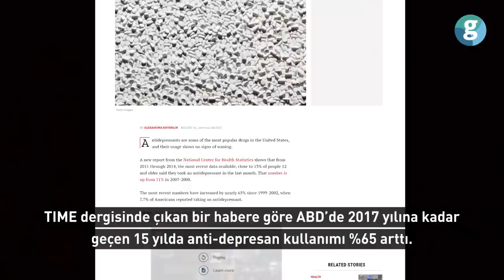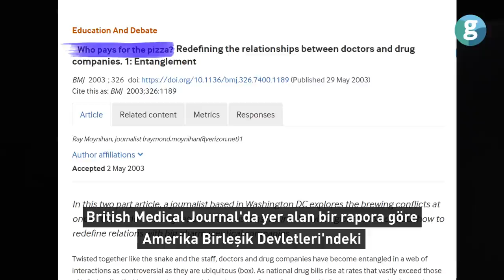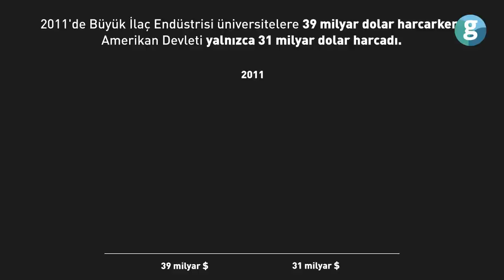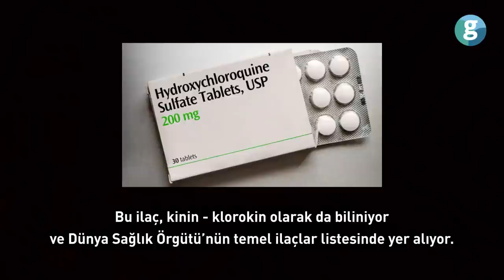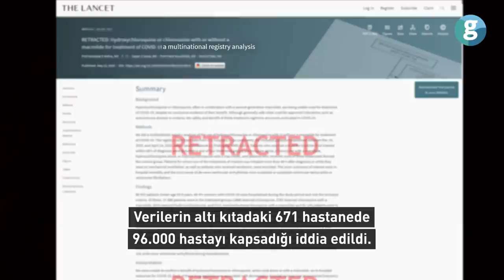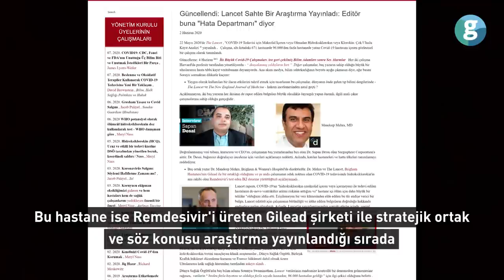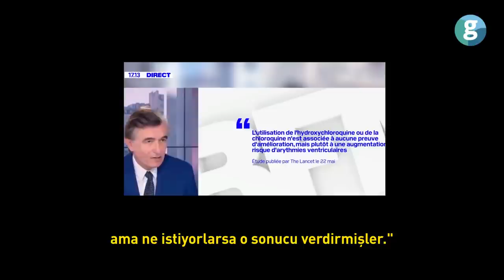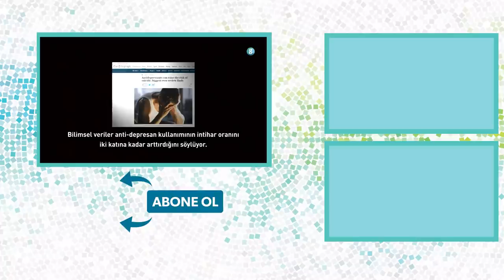Büyük İlaç Endüstrisi bilimsel araştırmaları nasıl manipüle ediyor?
Bilimsel veriler antidepresan kullanımının intihar oranını iki katına kadar arttırdığını söylüyor.

Peki size bir soru soracağım:

Siz hiç bir intihar ardından “kullandığı antidepresan sebebiyle intihar etti” haberine rastladınız mı?

TIME dergisinde çıkan bir habere göre ABD’de 2017 yılına kadar geçen 15 yılda antidepresan kullanımı %65 arttı.

Hastalık Takip Merkezi verilerine göreyse aynı süre içinde intihar yoluyla ölüm %30'dan fazla oranda arttı.

Bu artışla ilgili medya birçok farklı teori ortaya attı. İnternet bağımlılığından Trump başkanlığına hatta iklim değişikliğine kadar her şey suçlandı. Tek bir şey dışında:

Anti-depresan kullanımı.

Bilimsel verilere göre antidepresan kullanımı intihar riskini iki katına çıkartıyor ancak madyaya göre hiç kimse antidepresan yüzünden intihar etmiyor.

Peki bu nasıl oluyor? US Today’de yer alan bir habere göre farmasötik sektörün, yani ilaç sektörünün 2016 yılında sadece Amerika Birleşik Devletleri’nde reklam sektörüne yaptığı yatırım 6 miyar dolar. Yani size bunu niye yaptıklarının 6 milyar sebebini sayabilirim...

Ancak medya ile Büyük İlaç Endüstrisi arasındaki finansal bağ zaten bir sır değil. Propagandanın bu bölümünde, çok daha tehlikeli bir finansal bağı, Büyük İlaç Endüstrisinin bilimi nasıl esir aldığını anlatacağım.